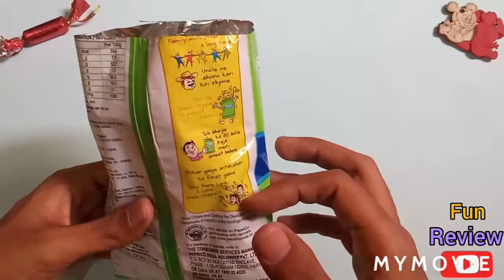uncle chips packet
Welcome to Kids packet🤗
NAMASTE🙏
In this video you will see our most favouraite uncle Chips

BOLE MERE LIPS I love UNCLE CHIPS

KEEP SUPPORTING kidsPacket#

BE HAPPY